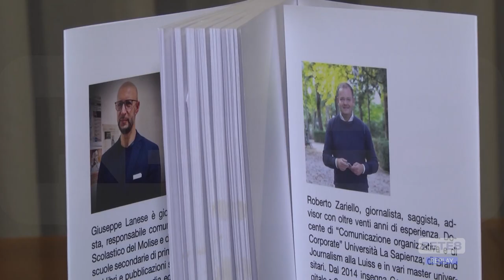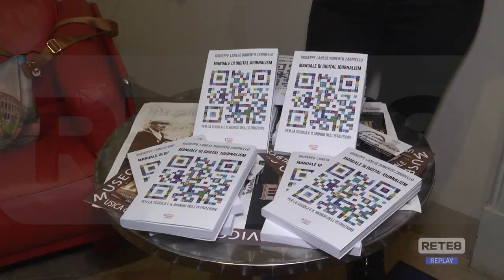Editoria - Manuale di Digital Journalism per Scuola e mondo dell’Istruzione